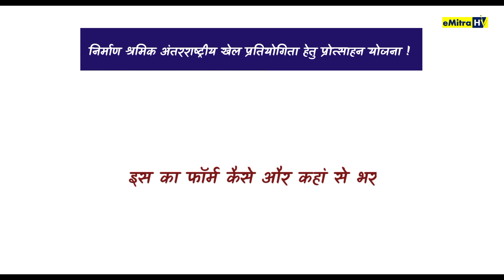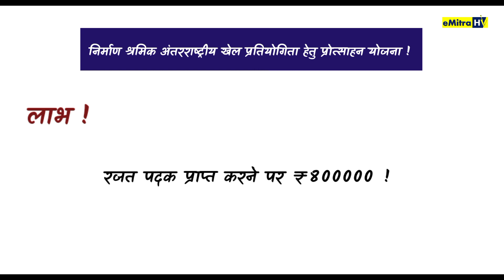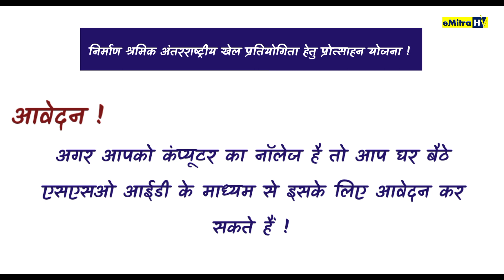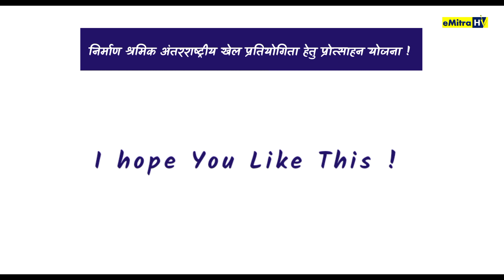निर्माण श्रमिक अन्र्तराष्ट्रीय खेल प्रतियोगियो हेतु प्रोत्साहन योजना की पूरी जानकारी | 11 लाख रु लाभ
सरकारी योजना 2022 || new government yojana 2022 || e sharm card 2022
छात्रवृत्ति फॉर्म ऑनलाइन 2020-21 || श्रमिक कार्ड छात्रवृत्ति फॉर्म कैसे भरें || सरकारी योजना 2022 || निर्माण श्रमिक शिक्षा व कौशल विकास योजना हेतु आवेदन पत्र || निर्माण श्रमिक शिक्षा व कौशल विकास योजना हेतु हिताधिकारी की घोषणा

Offline Form Download link 2021

श्रमिक कार्ड के लिए मनरेगा मजदुर 90 दिनों का प्रमाण पत्र कैसे बनाए | ग्राम विकास अधिकारी प्रमाण पत्र